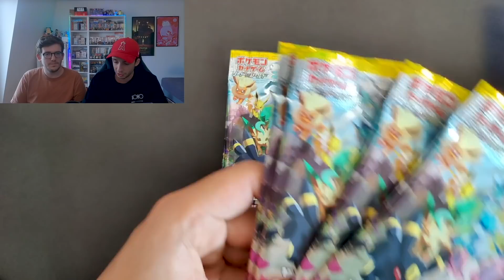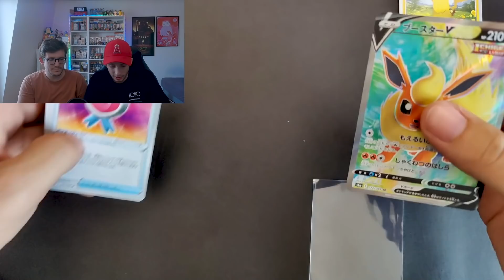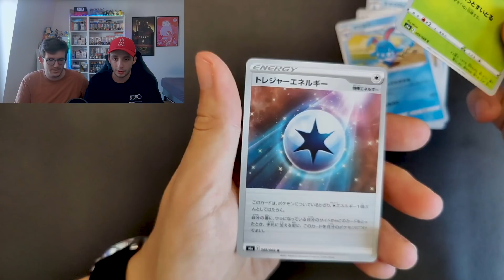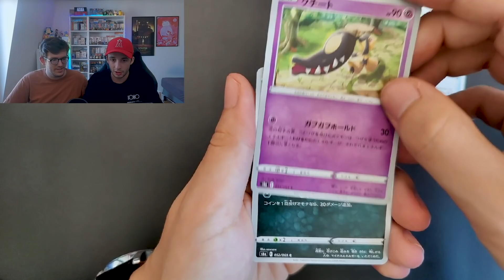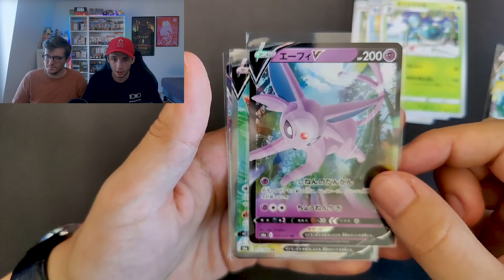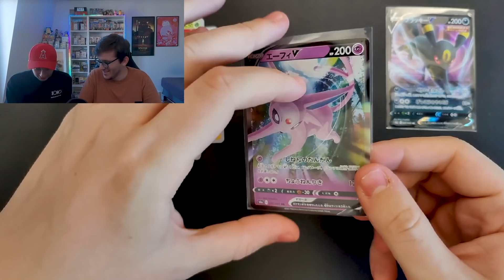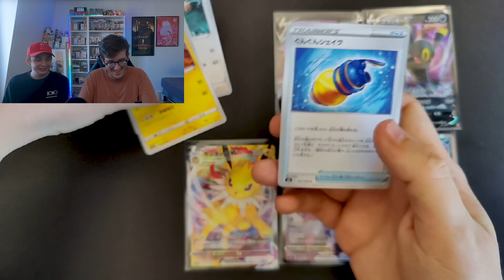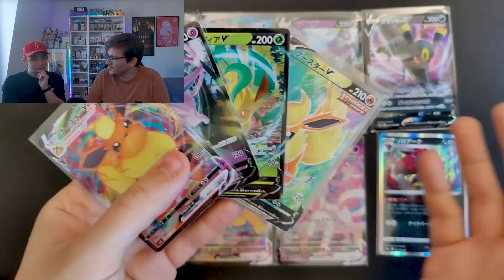BATTLE OPENING EEVEE HEROES - QUI AURA LA MEILLEURE OUVERTURE ? AVEC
Musique utilisée :

Titre:  Shine
Auteur: Onycs